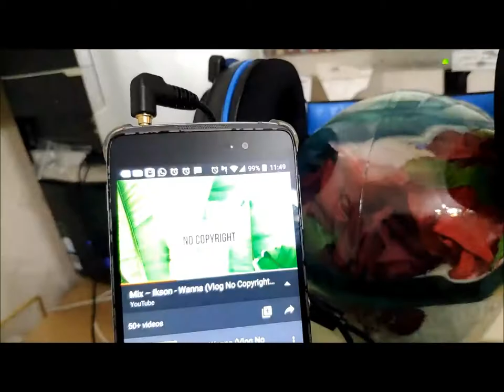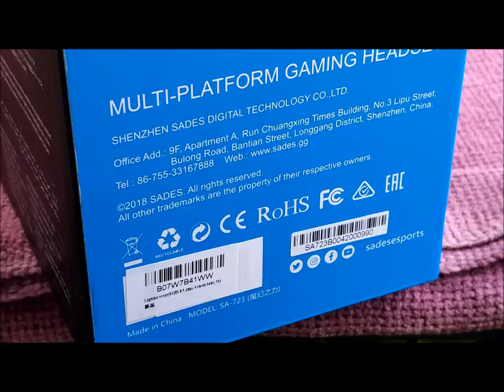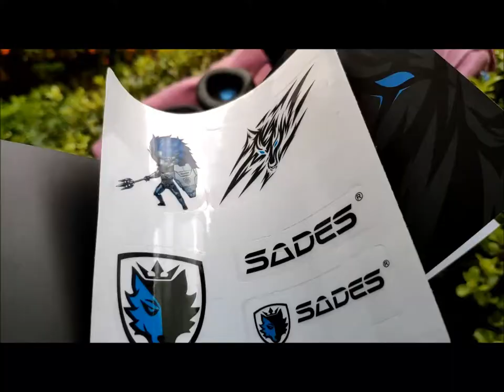Sades Mpower SA-723 *Volume Test* - Gadget Explained Extended Unboxing